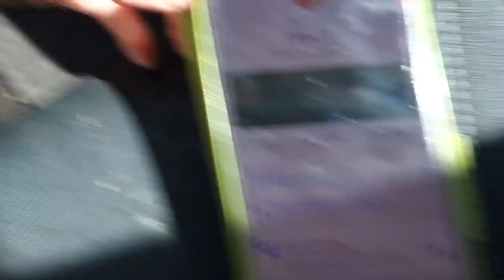Saturday Apartment Hunting!